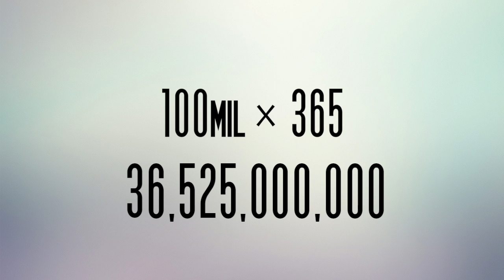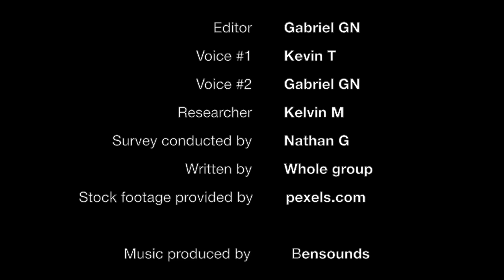WHY YOU SHOULDN'T DRINK FROM PLASTIC BOTTLES - (short film for water docs)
This short video was made for a film festival in Canada held by Water Docs. The purpose is to promote drinking from reusable water bottles as instead of plastic.

Ending Song: Glue70 - Casin